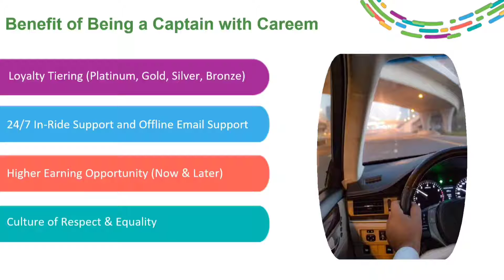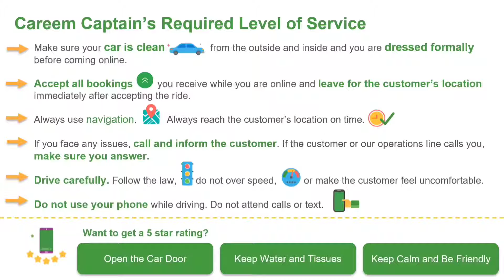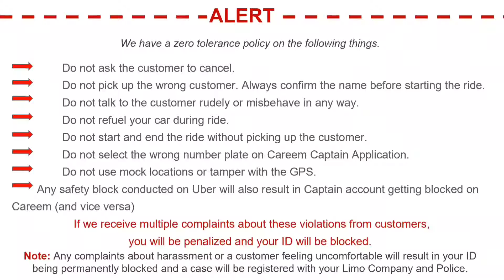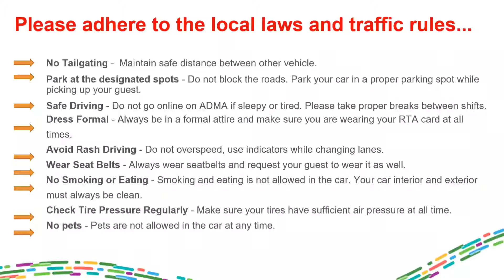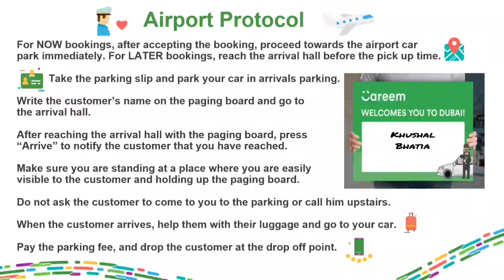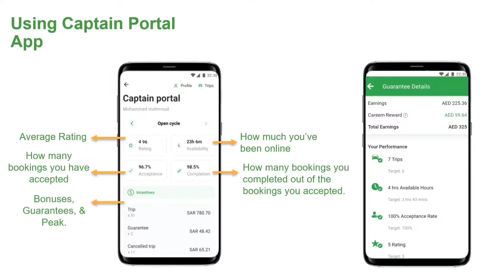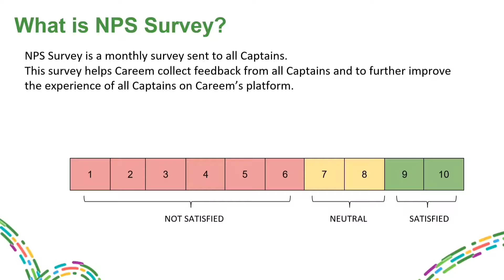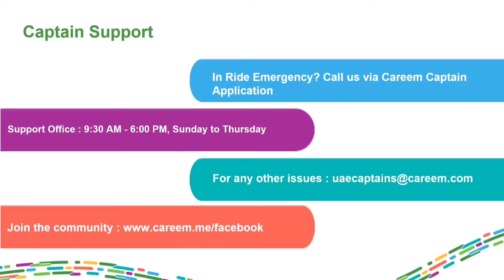Earning with Careem